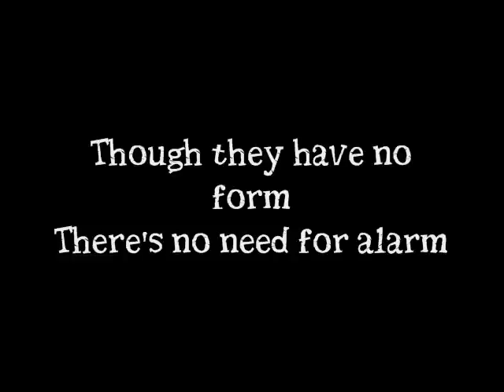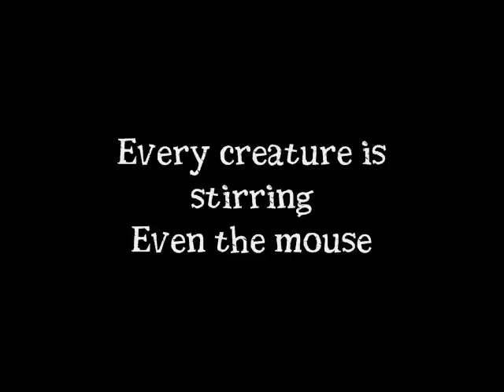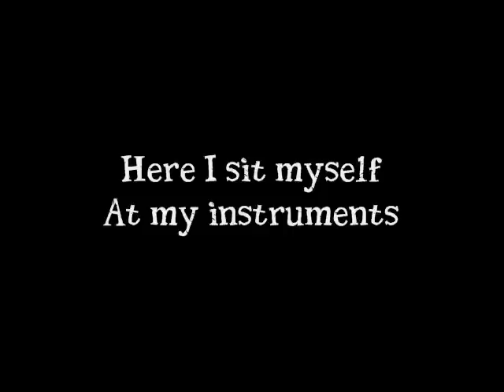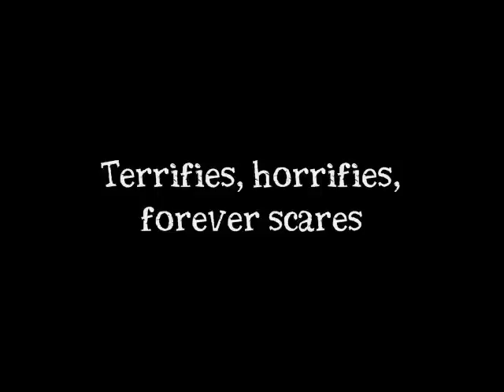Roky Erickson - Burn the flames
Don't Slander Me 1986

*MsGhoulScout made this video :)